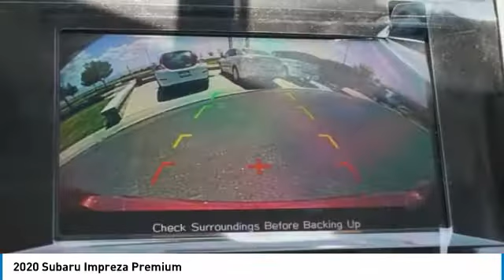2020 Subaru Impreza Loveland CO U20742